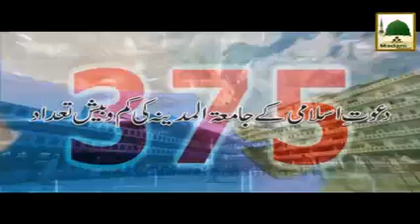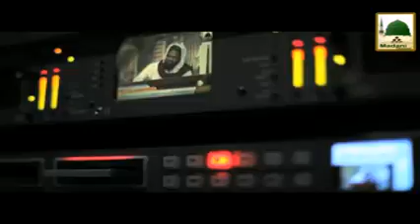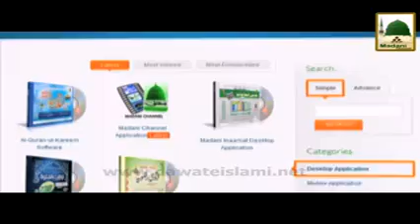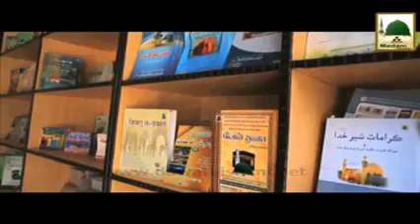Documentary Dawateislami Ka Taruf 2015 Haji Abdul Habib Attari